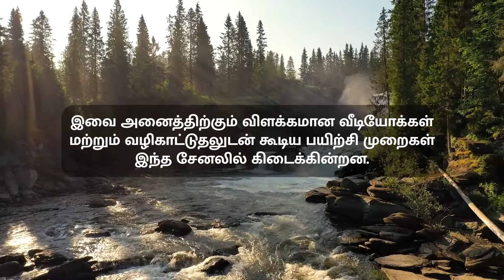தினசரி செய்யக்கூடிய பரிந்துரைக்கப்பட்ட ஹார்ட்ஃபுல்னெஸ் பயிற்சி என்ன?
தியானம் செய்வது, உறங்குவது, ஓய்வெடுப்பது மற்றும் எளிமையான இதயப் பயிற்சிகள் மூலம் சிறப்பாக வாழ்வது எப்படி என்பதை அறிக.

எளிய ஹார்ட்ஃபுல்னெஸ் பயிற்சிகளின் உதவியுடன் எவ்வாறு தியானம் செய்வது, நல் உறக்கம் பெறுவது, ஓய்வுநிலை பெறுவது  என்பதை இந்த சேனலில் உள்ள மற்ற காணொளிகள் மூலம் கற்றுக் கொள்ளுங்கள்.

Download our Heartfulness App here:
எமது ஹார்ட்ஃபுல்னெஸ் செயலியை (Heartfulness App) பதிவிறக்கம் செய்ய:

“தி ஆதென்டிக் யோகா” ஆங்கிலப் புத்தகப் பிரதியை பெற, ஆர்டர் செய்யுங்கள் – Amazon USA –

Heartfulness Trainers & Meditation Centres:
ஹார்ட்ஃபுல்னெஸ் பயிற்றுநர்கள் & தியான மையங்கள்:

இந்தியாவின் பூர்வீக, உள்ளூர் மற்றும் அழிந்து வரும் மர வகைகளை வளர்ப்பதற்கும், பாதுகாப்பதற்கும் ஹார்ட்ஃபுல்னெஸ் இன்ஸ்டிடியூட் எடுத்துள்ள முன்னெடுப்பு

The Heartfulness Way - an Amazon bestseller:
த ஹார்ட்ஃபுல்னெஸ் வே – அமேசானில் சிறப்பாக விற்பனை ஆகும் புத்தகம்:

Heartfulness Magazine – digital and print subscriptions:
ஹார்ட்ஃபுல்னெஸ் பத்திரிகை – டிஜிட்டல் மற்றும் அச்சுப் பிரதிக்கான சந்தாக்களுக்கு:

Online store for India:
இந்தியாவிற்கான ஆன்லைன் ஸ்டோர் - இணையதளம் மூலம் பொருட்கள் வாங்குவதற்கு

இலவச எண்:
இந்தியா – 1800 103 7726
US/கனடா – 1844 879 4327